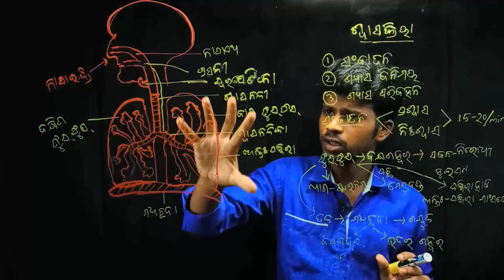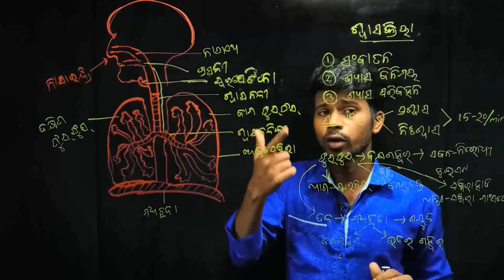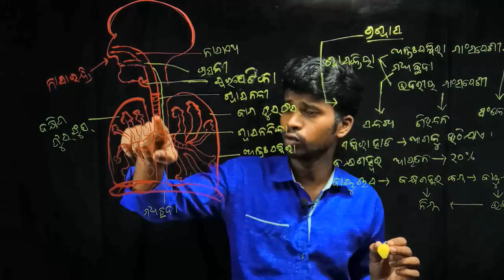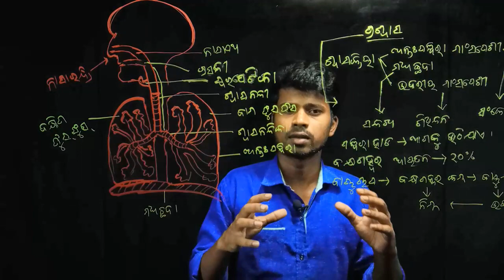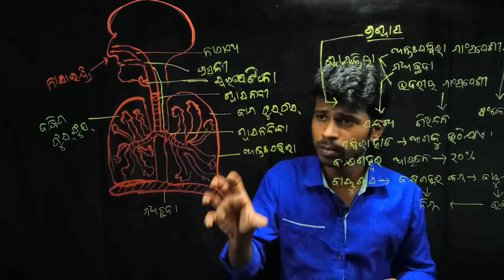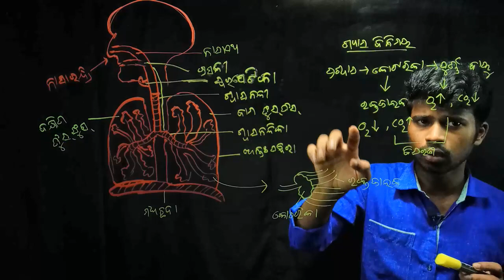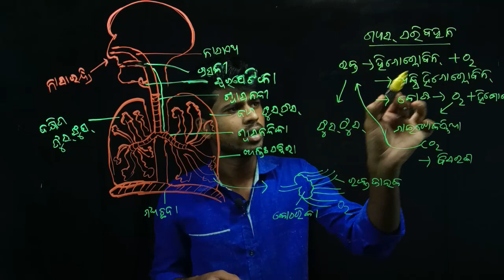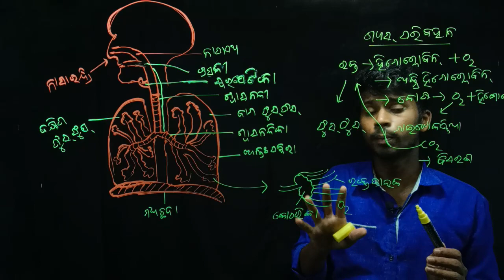human respiratory system part 2 in odia. ମନୁଷ୍ୟର ଶ୍ଵାସତନ୍ତ୍ର ।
in this video discuss about human respiratory system and gas exchange and oxygen tranfer through haemoglobin .

in this video discuss about human respiratory system in 10th biology.
life science respiration and its respiratory system in odia .
swasana swasatantra .

acid base and salt in odia part 4.

10th English Grammer -